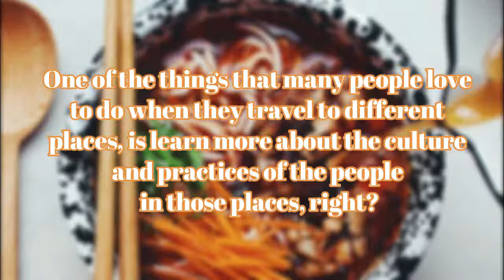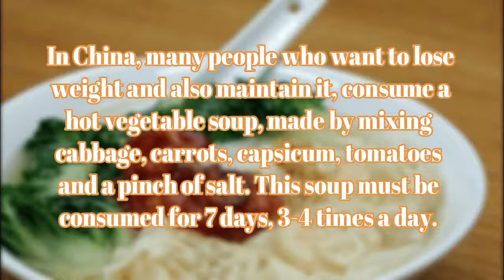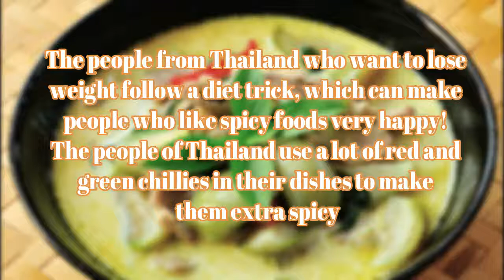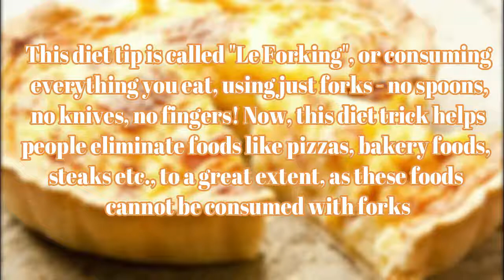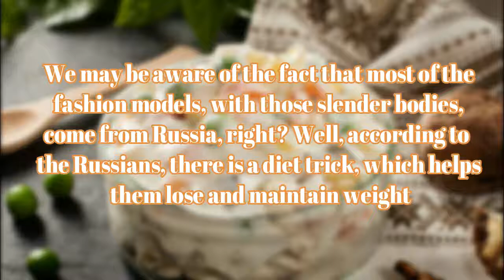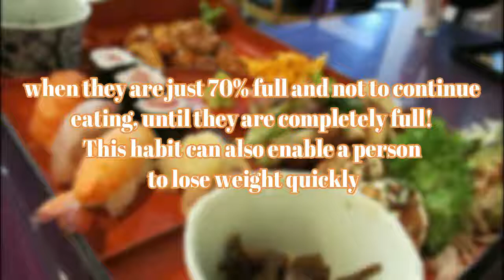8 Weight Loss Secrets From Around The World You Must Try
8 Weight Loss Secrets From Around The World You Must Try

One of the things that many people love to do when they travel to different places, is learn more about the culture and practices of the people in those places, right?

In fact, getting to know about the various cultures and practices of people from different regions is one way to make the best of your travels.

When you learn more about the cultures and practices of different regions, your mind opens up to new possibilities and you could always take in things which could be helpful for you!

So, even when it comes to the food habits, diet and health practices, certain things can differ from region to region.

As we already know, being overweight or obese could lead to a number of health problems, including high blood pressure, high cholesterol, heart diseases and even cancer!

Since diet is one of the key parts of weight loss, here are a few weight loss secrets from around the world, which could help you lose weight.

1. China

In China, many people who want to lose weight and also maintain it, consume a hot vegetable soup, made by mixing cabbage, carrots, capsicum, tomatoes and a pinch of salt. This soup must be consumed for 7 days, 3-4 times a day. Apart from the soup, only low-calorie foods can be consumed. Following this soup diet for 7 days every month can help a person lose weight, the healthy way, is what the Chinese opine. Setup Timeout Error: Setup took longer than 30 seconds to complete. How To Remove Dark Skin Patches With Sandalwood Powder Vaani Kapoor Was In Noida Today To Give You Winter Style Goals Keep These Stones To Attract More Money And Wealth Featured Posts

2. Thailand

The people from Thailand who want to lose weight follow a diet trick, which can make people who like spicy foods very happy! The people of Thailand use a lot of red and green chillies in their dishes to make them extra spicy, especially if they are on the journey to lose weight. Many research studies have also shown that consuming spicy, low-fat foods can boost your metabolism to enable weight loss.

3. Brazil

Brazilians are popular for their dance moves, parties and also their stunning physiques, right? It is said that people from Brazil lose weight and maintain their weight by adding cooked beans to almost all meals of the day! Beans are rich in protein and protein has the ability to burn the fat cells at a faster rate. So, adding beans to your diet can quicken the weight loss process.

4. France

France has a popular diet trick, which may seem a little silly initially, but has proven to help people stay slim and fit through the years. This diet tip is called "Le Forking", or consuming everything you eat, using just forks - no spoons, no knives, no fingers! Now, this diet trick helps people eliminate foods like pizzas, bakery foods, steaks etc., to a great extent, as these foods cannot be consumed with forks. So, this method allows people to stick to healthier foods like salads and even the portions consumed would be smaller, allowing them to lose weight!

5. Indonesia

Indonesia's weight loss diet practice is closely associated with the country's cultural aspect. In Indonesia, due to certain religious and traditional beliefs, people go on complete fasts for a whole day, once a week or a fortnight. Only water and fruit can be consumed during these fasts. So, this practice enables people to lose weight faster and also helps detoxify their system.

6. Russia

We may be aware of the fact that most of the fashion models, with those slender bodies, come from Russia, right? Well, according to the Russians, there is a diet trick, which helps them lose and maintain weight and that is adding buckwheat to their diet! Buckwheat is a commonly available grain, which has a number of health benefits, including aiding weight loss, as it can help boost your metabolic rate.

7. Mexico

Mexico is a country known for its unique culture and great food. Mexicans advice people from around the world, looking to lose weight, to consuming cinnamon tea, without milk and sugar, half an hour before breakfast and half an hour before bedtime. You can also add some honey to this tea. The antioxidants in this tea can also help boost your metabolism and enable weight loss.

8. Japan

In Japan, most people who want to lose weight follow this ancient diet tip, which has proven to work wonders. This diet tip advices people to stop eating their meals, when they are just 70% full and not to continue eating, until they are completely full! This habit can also enable a person to lose weight quickly